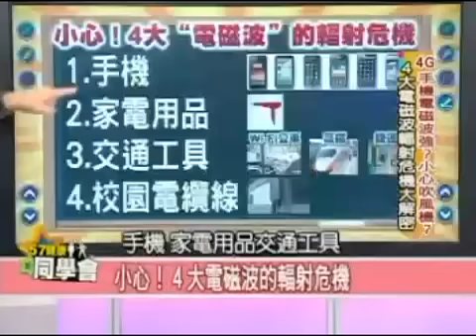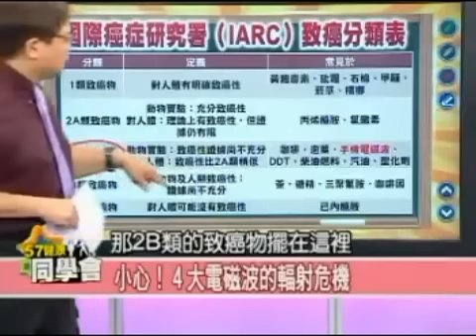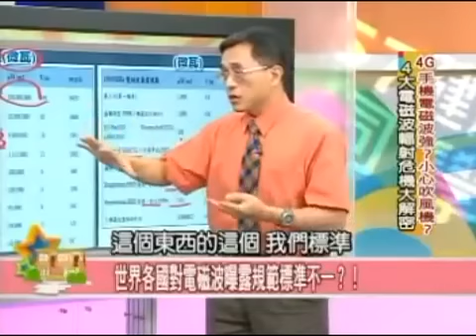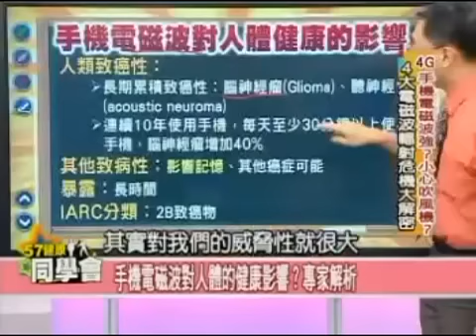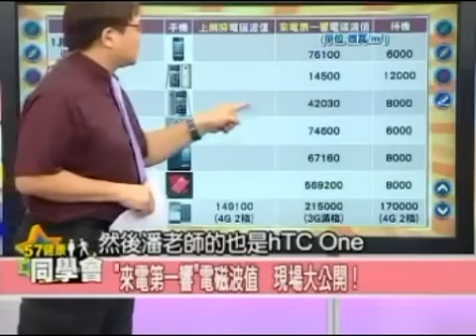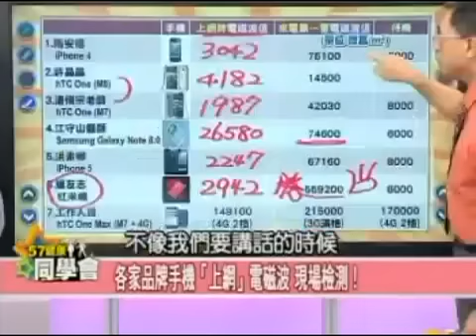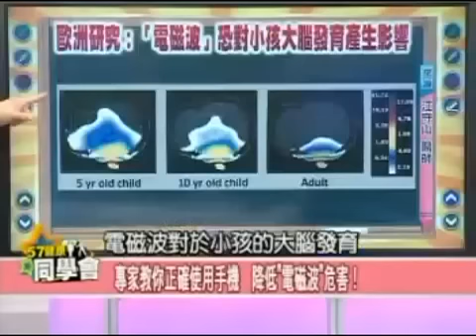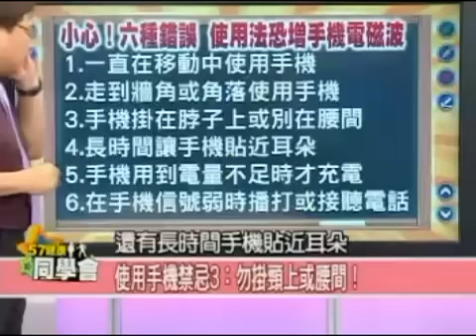生活中的隱形殺手～手機電磁波！靜輻寶 防電磁波貼片～讓手機健康聽！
靜輻寶 防電磁波貼片 讓手機健康聽～
隔著專利整片式-靜輻寶 手機貼片來講電話
SGS檢測證實有效阻斷90%以上的電磁波！
★千萬別讓科技綁架了您的健康！
健康安全來自防電磁波手機貼片！
世衛首度承認手機電磁波恐致癌！
你看過嗎？Wi-Fi電磁波訊號真面目大公開！
生活周遭的電磁場頻譜長怎樣？
國際癌症研究署（IARC）致癌分類表，透露什麼玄機？
手機電磁波全球標準紊亂！
一旦連上網，電磁波狂飆？
3G、4G手機現場實測！驚！
電磁波恐對小孩大腦發育產生影響？
手機放褲袋，電磁波殺精蟲？
小心！六種錯誤使用法，恐增手機電磁波？
台灣錫聰國際洋行 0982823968 張錫聰